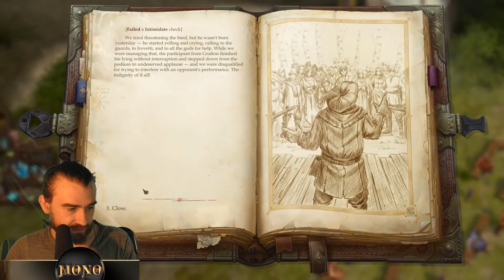042 Pathfinder Kingmaker Unfair The Rushlight Tournament